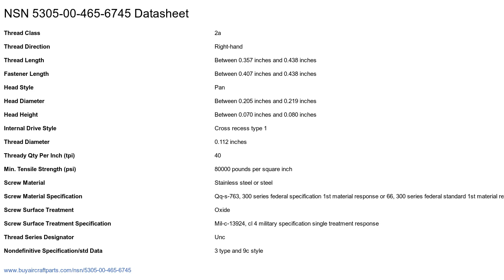NSN 5305-00-465-6745 Machine Screw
NSN: 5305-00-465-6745 a Machine Screw. Part Number: MS51957-16B. This product can be located in our Screws section on our